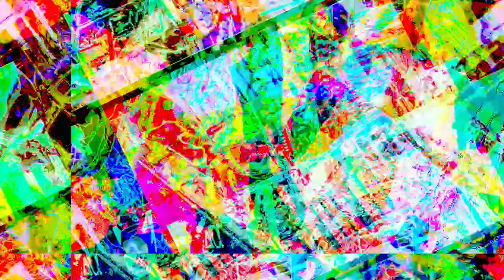[EPILEPSY WARNING] Movie 22 11 28 01h21m54s *Photosensitivity Warning*